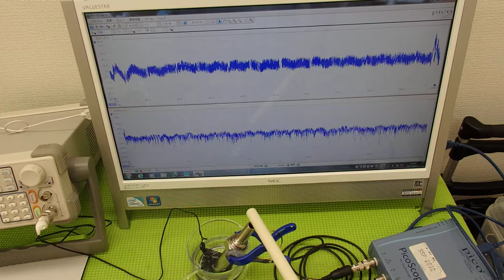超音波の発振制御システム ultrasonic-labo